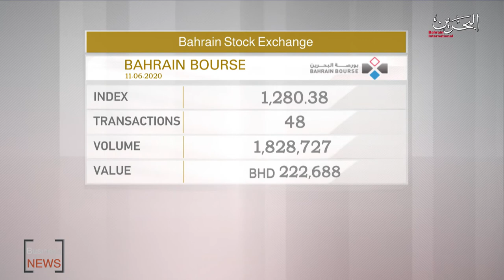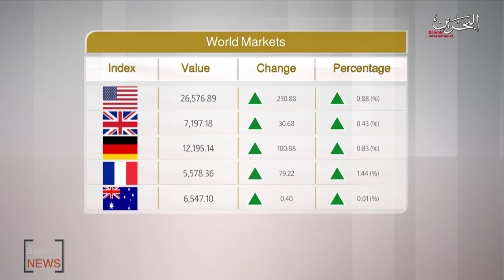BAHRAIN NEWS CENTER : ENGLISH NEWS 11-06-2020